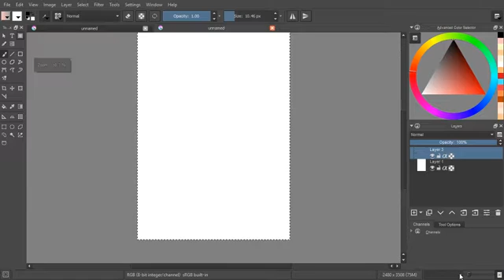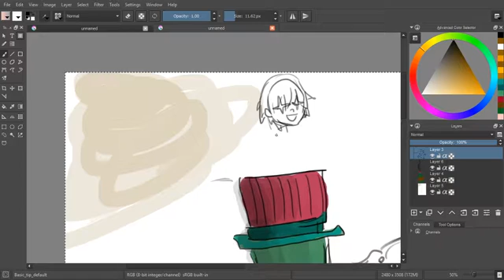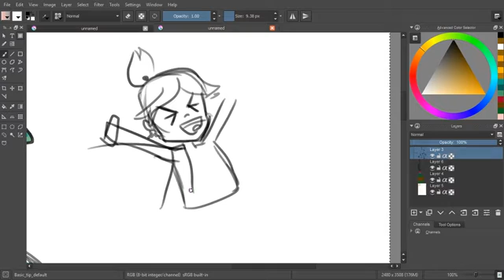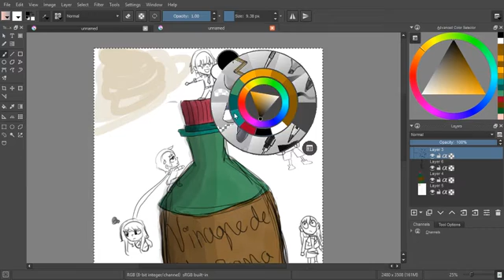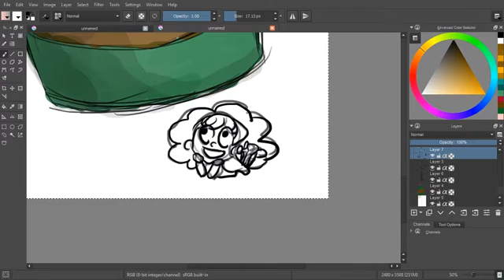Krita speed painting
Cuando no sabes que dibujar... dibuja algo